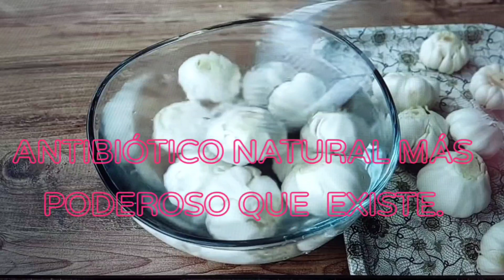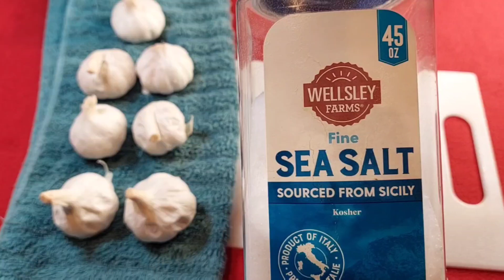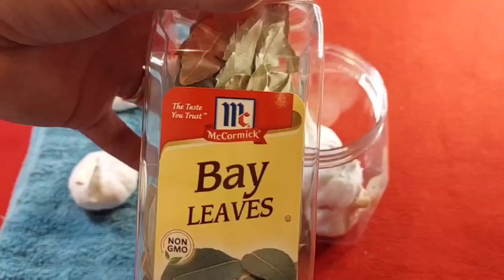120 MIL CONOCIERON ESTA RECETA Y SE CURARON | Es Una Esperanza Para Millones De Personas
ajo, limon y vinagre de manzana. Cuatro alimentos que, al combinarse, pueden conformar un remedio casero para tratar cualquier enfermedad, así lo hacían nuestros abuelo y casi nunca se enfermaban.

Danos tu opinión en los comentarios.